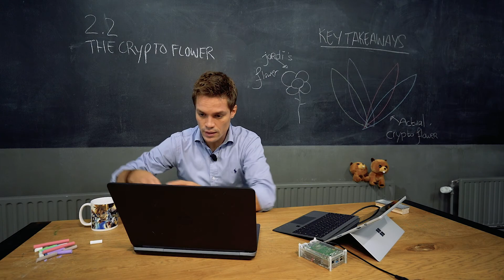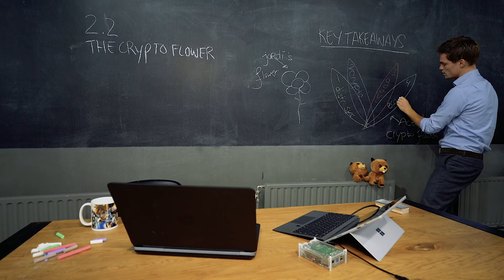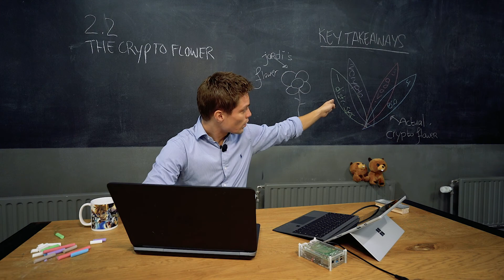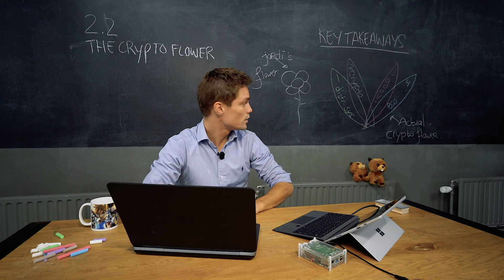BC-2.2.1 The crypto flower intro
___2.2 THE CRYPTO FLOWER___
In this section we talk about the famous crypto flower. This section consists of multiple video's and will take you deeper into the realms of blockchain technology